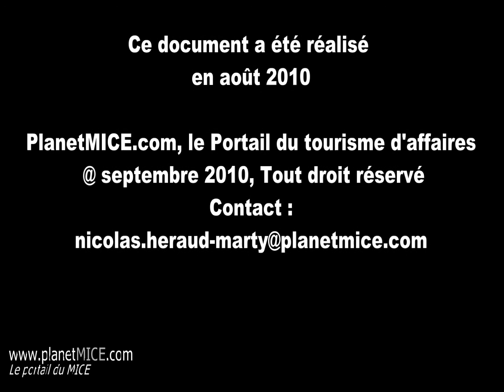Toronto : Thompson Hotel - No comment by PlanetMICE -